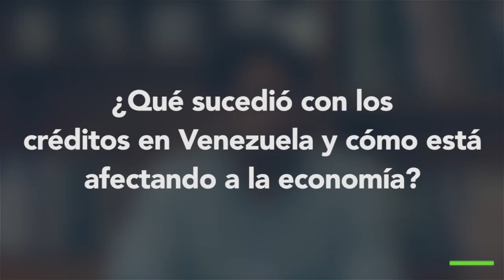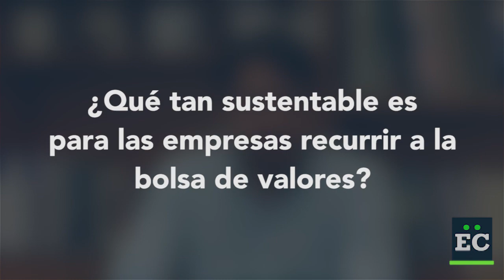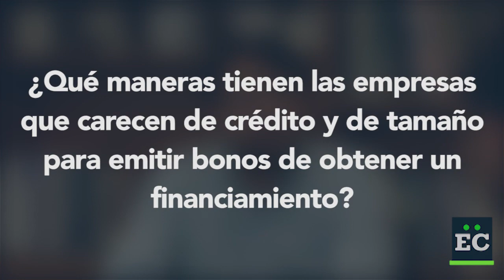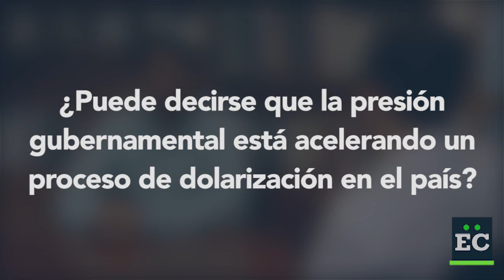Asdrúbal Oliveros: Se ha elevado la probabilidad de crisis en el sistema financiero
De acuerdo con el director de Ecoanalítica, los recientes números del BCV revelan una contracción del sistema financiero superior al 70% en los últimos seis años, lo cual llevó a una reducción importante de su operatividad. “Enfrenta un marco regulatorio bastante complicado, donde tienen controladas las comisiones y hay topes para las tasas de interés”, detalla.

Entrevista por Alessandro Di Stasio.